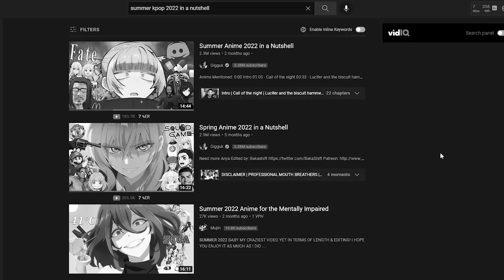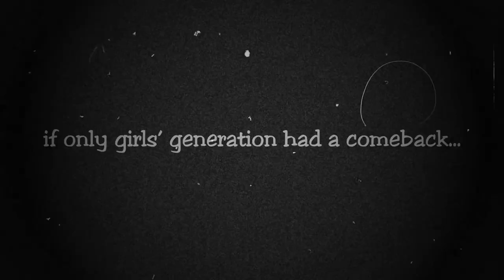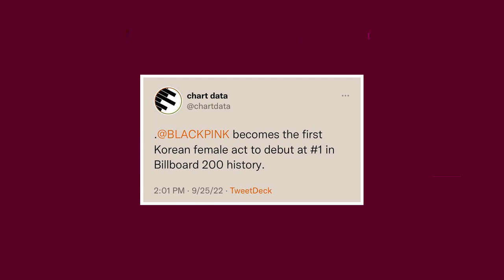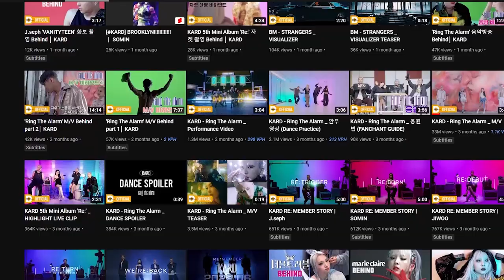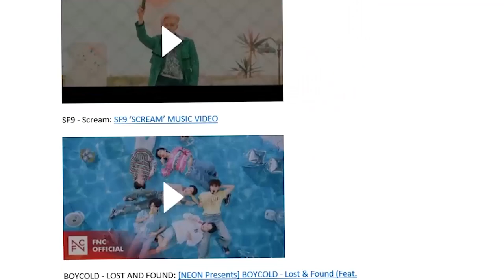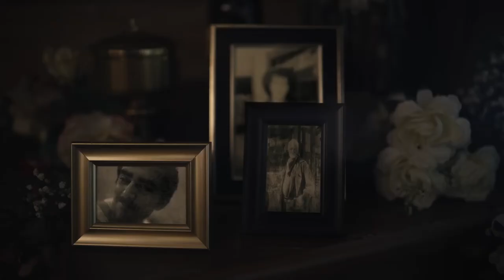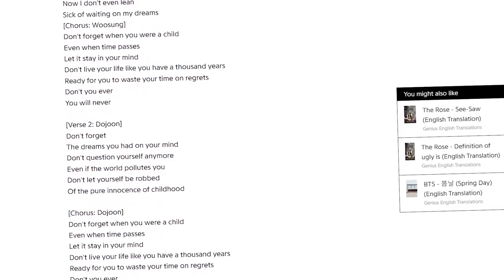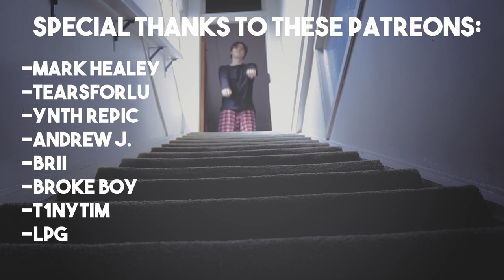Summer Kpop 2022 In A Nutshell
What was your favourite song of summer 2022?

Artists mentioned:
0:00 - Intro
0:53 - Breakdown
01:38 - New Jeans
02:36 - Girls' Generation
03:06 - Blackpink
03:36 - NCT 127
04:00 - Ahn Yeeun
04:38 - Tan
05:01 - KARD
05:25 - Superkind
06:23 - Aespa
06:45 - Nayeon
07:08 - J-Hope
07:19 - WINNER
07:32 - Tiger JK
08:16 - Great Guys
08:38 - Sunmi
08:49 - Purple Kiss
09:13 - Billlie
09:21 - IVE
09:25 - Blitzers
09:40 - TWICE
10:02 - STAYC
10:21 - The Rose
10:57 - Zico
11:03 - Undiscovered Gems
12:08 - Community Picks:
12:33 - Outro